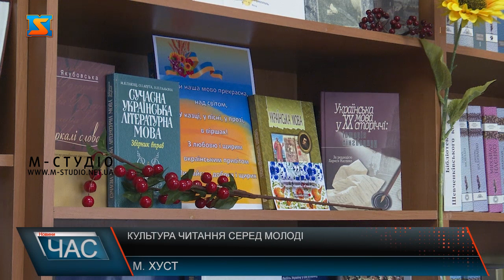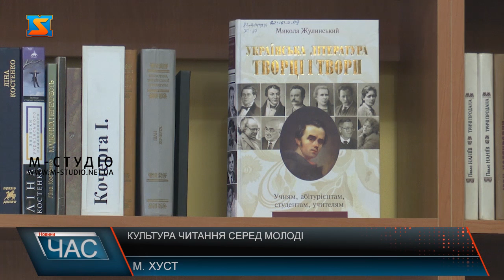Культура читання серед молоді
Попри наявності у сучасному світі великої кількості гаджетів, книги не втрачають своєї популярності. Вчені доводять, читати корисно, адже читання розвиває уяву і збагачує людину знаннями. Зацікавити молодь книгами та залучити до читання бібліотекарі намагаються, використовуючи творчі, креативні методи. У бібліотеці можна знайти тисячі літературних творів різного жанру, змісту і стилю. Бібліотеки в ХХІ столітті продовжують функціонувати та радувати читачів не тільки різноманіттям книг, але й рідкісними виданнями, які містять маловідомі історичні відомості. Наразі керівництво бібліотеки активно працює над поповненням фонду книгозбірні, зокрема, Хустська міська рада виділила 20 тис. грн. для закупівлі книг. Пані Ірина каже, молодь цікавиться різними напрямками літератури. Одні захоплюються книгами у стилі фентезі, інші надають перевагу, європейським модерністам. Також великою популярністю нині користуються українські письменники. Електронна книжка явище непогане, але паперову книгу нею замінити не можна, кажуть бібліотекарі.  Сучасна молодь читати любить та частіше обирає друковані видання. Кажуть, що читання допомагає їм розвивати уяву та навички комунікації. Молодь виявилась дуже різноманітною у своїх читацьких смаках і мода на читання однозначно повертається. Варто сподіватися, що культура книгарства ніколи не застаріє. Адже саме книги є вічними носіями важливої інформації, маловідомих фактів та історичних відомостей.